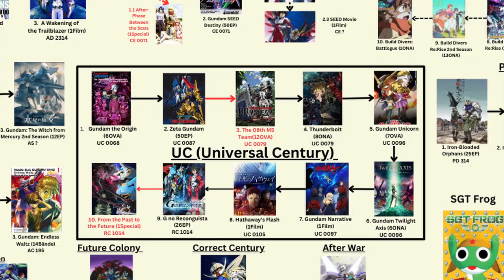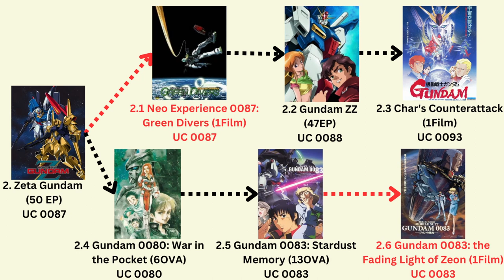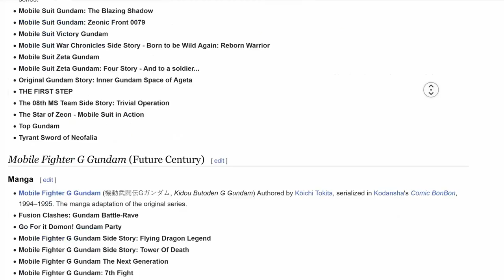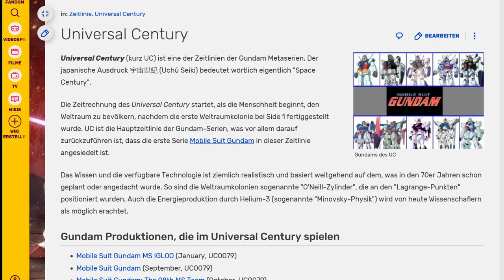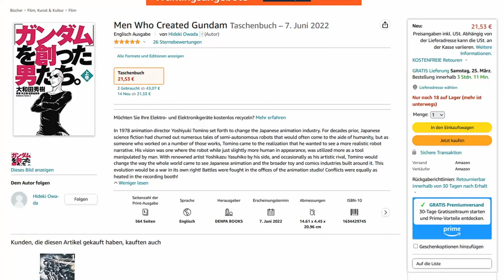Gundam Anime REIHENFOLGE einfach erklärt für ANFÄNGER Spoilerfrei Einsteigerguide, Beginnerguide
DIESER GUIDE SOLL NUR EINEN SOLIDEN GRUNDSTEIN GEBEN. Hier sind nicht alle Serien enthalten, die das Franchise zu bieten hat. Gundamwiki.

Timestamps:
0:00 Einleitung
0:33 UC (Universal Century) Timeline
2:25 ZUSAMMENFASSUNG UC
2:30 Late UC (+ Regild Century)
2:53 AU (Alternative Universe)
3:10 Anno Domini
3:17 Cosmic Era
3:27 Ad Stella
3:59 After Colony
4:07 Post Disaster
4:11 Advanced Generation
4:16 Present Day
4:30 FC, AW, CC
4:40 Alle Serien? und weiter empfehlungen.
5:05 Abschlussworte

UC (Universal Century):
1. Mobile Suit Gundam: The Origin
2. Mobile Suit Zeta Gundam
3. Mobile Suit Gundam: The 08th MS Team
4. Mobile Suit Gundam Thunderbolt
5. Mobile Suit Gundam Unicorn
6. Mobile Suit Gundam: Twilight Axis
7. Mobile Suit Gundam NT
8. Mobile Suit Gundam: Hathaway's Flash
9. Gundam: G no Reconguista
10. From the Past to the Future

AU (Alternative Universe) Reihenfolge EGAL! (Unbedingt NACH UC)

Anno Domini
1. Mobile Suit Gundam 00
2. Mobile Suit Gundam 00 Second Season
3. The Movie: A Wakening of the Trailblazer

Cosmic Era
1. Mobile Suit Gundam SEED
2. Mobile Suit Gundam SEED Destiny

Ad Stella
1. The Witch from Mercury - Prologue
2. The Witch from Mercury Part 1
3. The Witch from Mercury Part 2

After Colony
1. Mobile Suit Gundam Wing
2. Wing: Endless Waltz Movie

2. AGE: Memory of Eden

Future Colony
1. Mobile Fighter G Gundam

After War
1. After War Gundam X